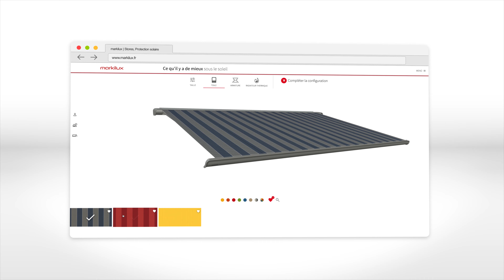markilux MX-2 - Store banne coffre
Le MX-2, un nouveau store banne coffre de markilux, se distingue tout d'abord par sa forme élancée et le bandeau plein d'élan qui entoure harmonieusement le coffre. Le design est minimaliste et constitue un bijou pour la maison.

Timecodes
0:00 INTRO
0:14 DESIGN
1:01 TECHNIQUE
1:56 TOILE DE STORE
2:27 OUTRO